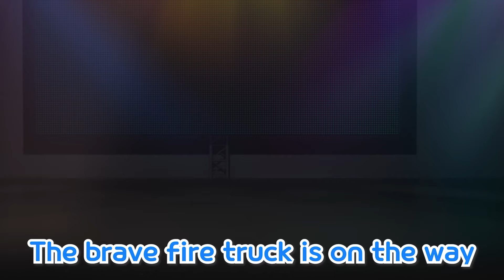Tayo Animal Rescue Team | Tayo Rescue Team Song | Rescue Truck | Tayo the Little Bus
We are the rescue team!
Let’s save the animals
Rough roads or even risky places
We’re the rescue team!
Awesome awesome! Rescue team!

Little puppy is in danger in danger in danger
Little puppy is in danger
somebody help him
Let’s save the little puppy
nice and slow rescue him
I am i am the animal rescue team

Little rabbit is in danger in danger in danger
Little rabbit is in danger
somebody help him
Let’s save the Little rabbit

Little cat is in danger in danger in danger
Little cat is in danger
somebody help him
Let’s save the little cat

Hamster is in danger in danger in danger
Hamster is in danger
somebody help him
Let’s save the Hamster